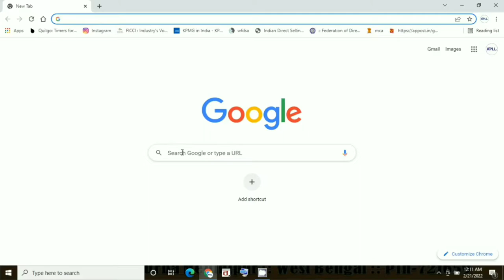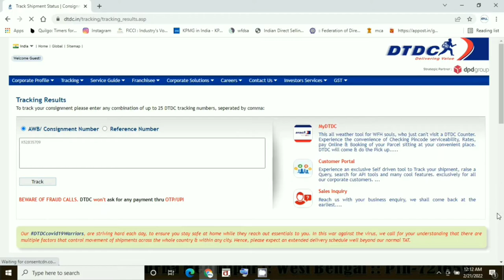DTDC Courier Tracking Kaise Kare 2022 | APLL PVT. LTD.